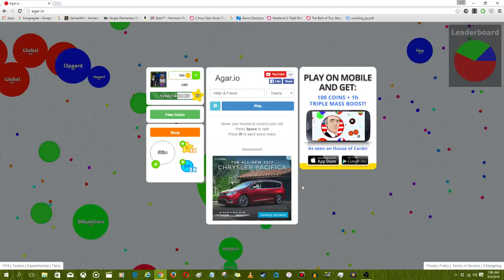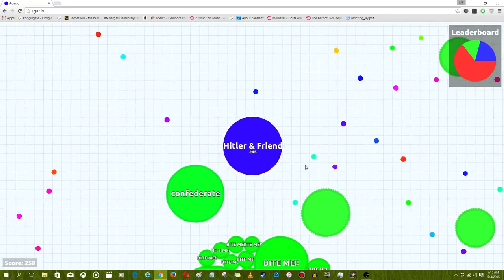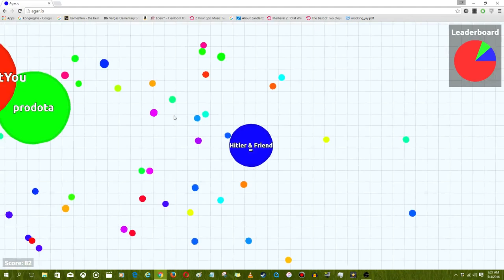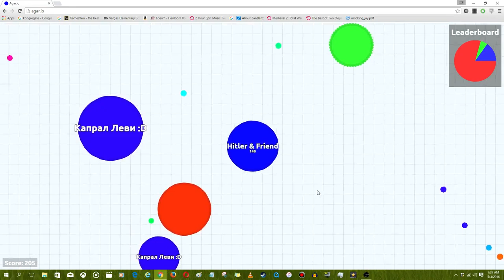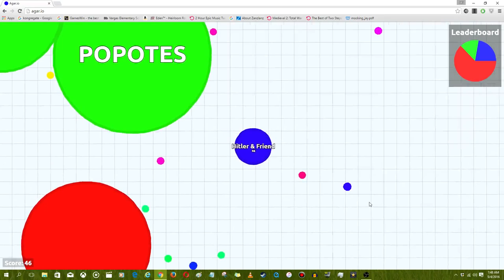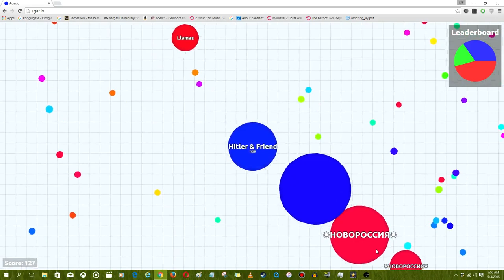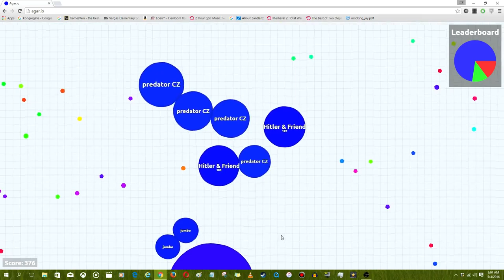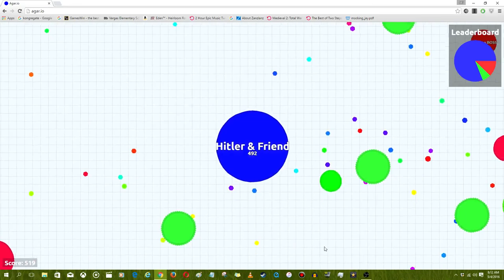Teams for an hour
After an hour, Blue team is finally the dominant colour.

Contains both batshoot skills and good skills.

Wanna know the best thing, that this is uncut!